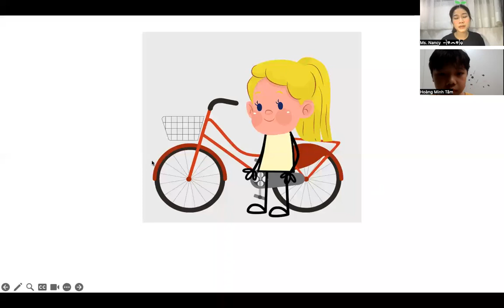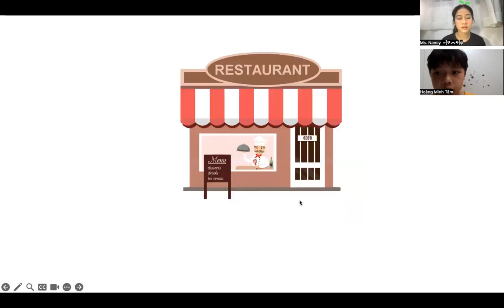Bài Test định kỳ Minh Tâm p2